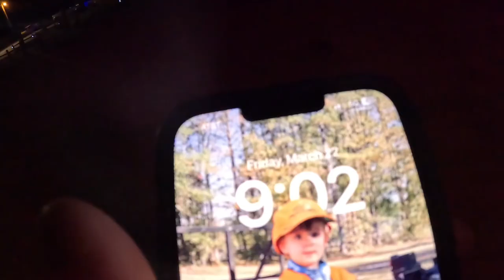Trey Williams Outdoors: Missouri Conservation Hunt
Thank you Terry for putting us on some Missouri Snows! This had to be the best hunt this year! Such an amazing opportunity!